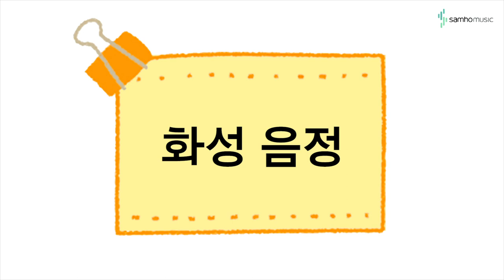캔디팡팡 바이엘2권 P39 '화성 음정' (조희순교수 joy쌤)